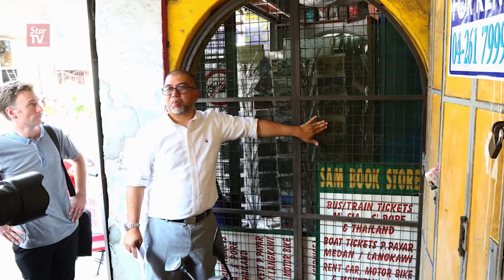Walkways along Chulia Street to be clear of obstruction up to 70% by year end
Penang Island City Council (MBPP) councillor Muhammad Bakhtiar Wan Chik says MBPP aims to make Chulia Street in Penang free of obstruction by 60% to 70% by end of this year.